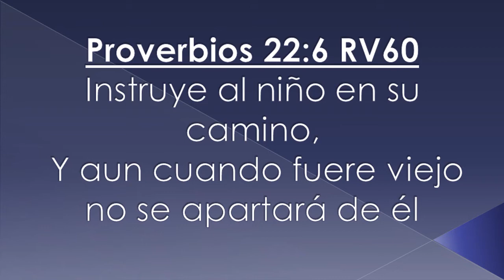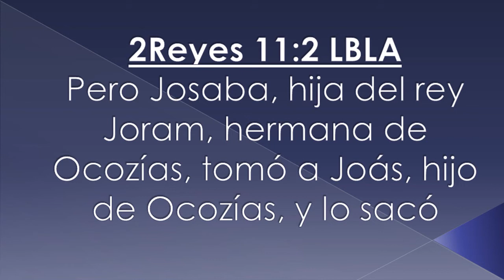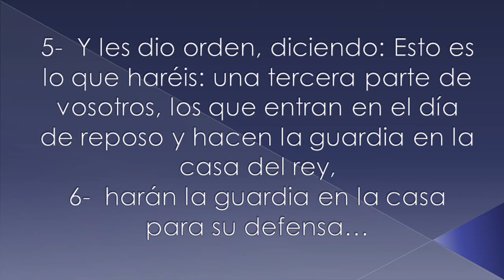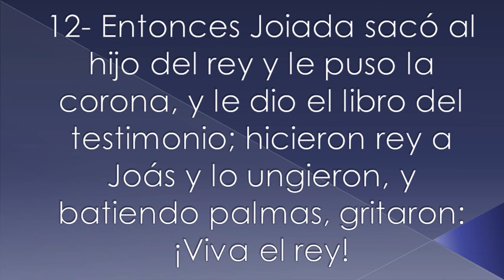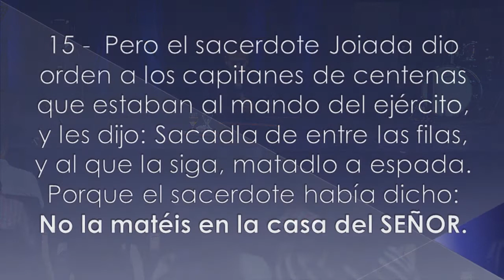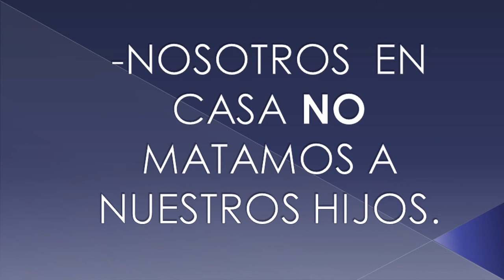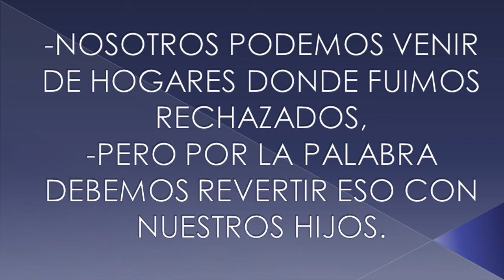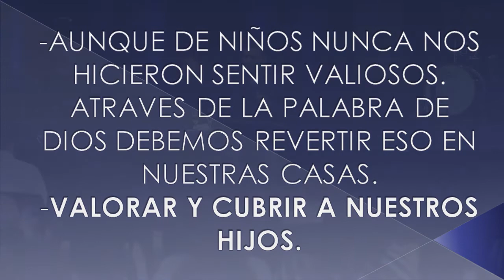Altar Familiar | Martín Salazar | "El Entrenamiento en la Casa"| Miércoles 14 de Diciembre 2016